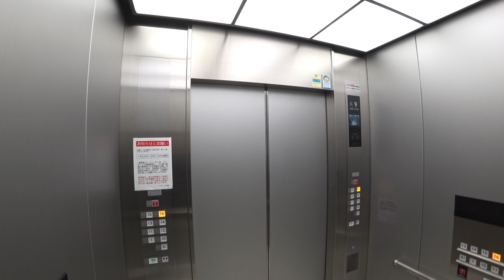北海道エレベーター動画（札幌市）4K対応その401 Videos taken in Hokkaido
札幌市中央区にあるアスティ４５のエレベーター（三菱電機製）の動画です。２０１９年１月２７日撮影。
Elevator in Sapporo City part 401